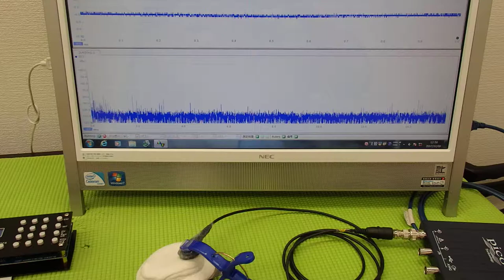‹メガヘルツ›の超音波発振制御技術 ultrasonic-labo